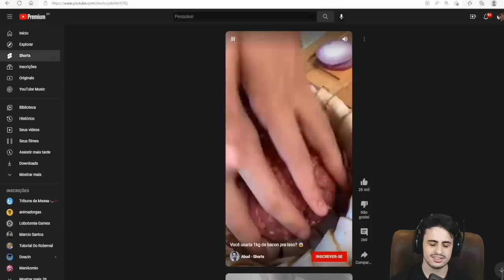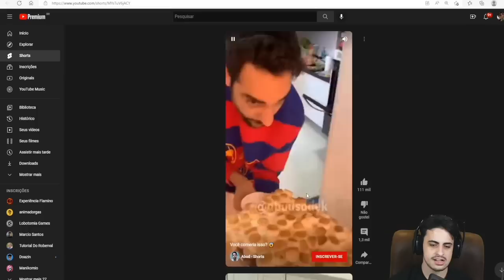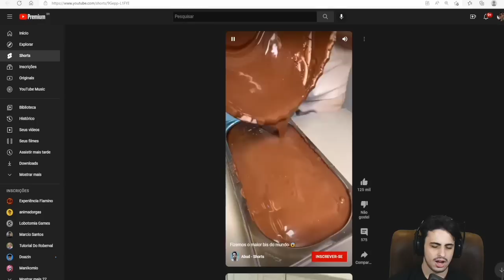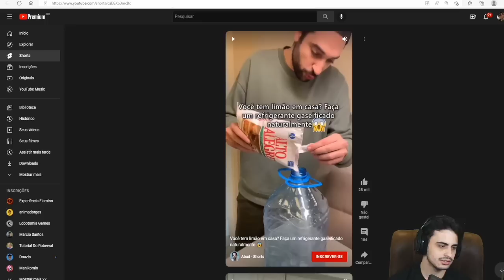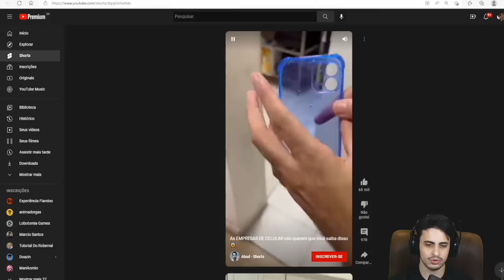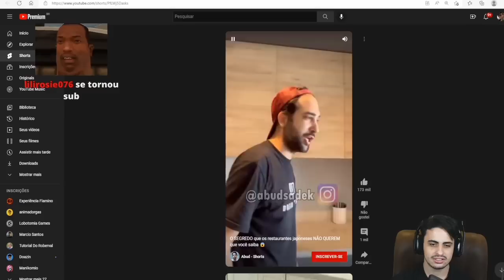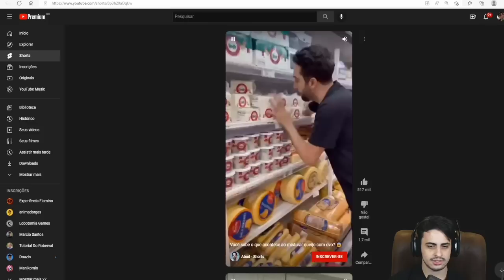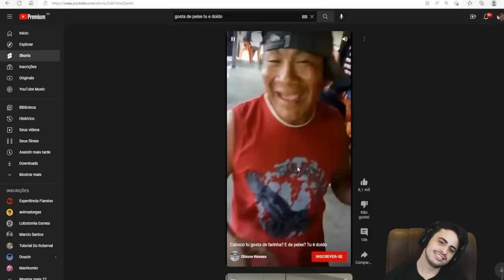Orochinho Reagindo ao Short Do Abud Sadek